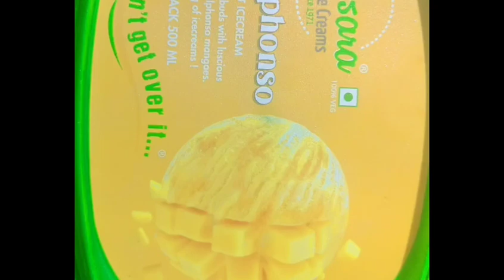Todays lunch Mutton biryani,Mutton sukka and egg with seasonal fruit Mango shake 🥭 &Mango ice cream🍨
Sunday special with Mutton and seasonal fruit mango 🥭